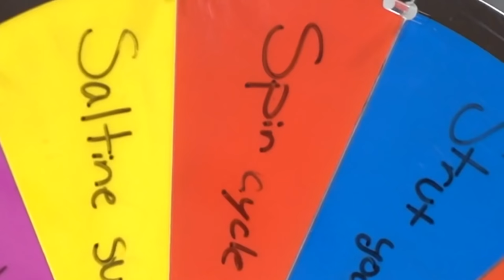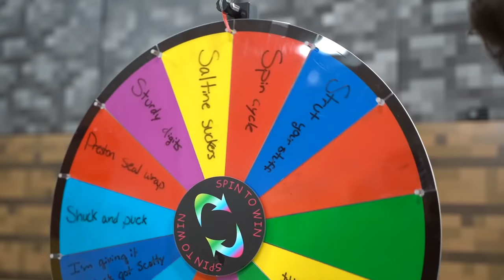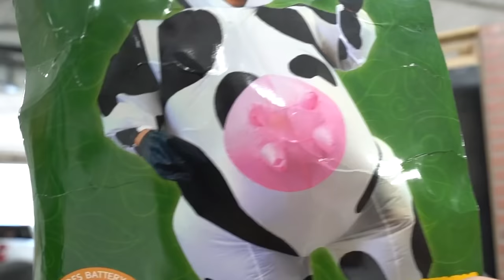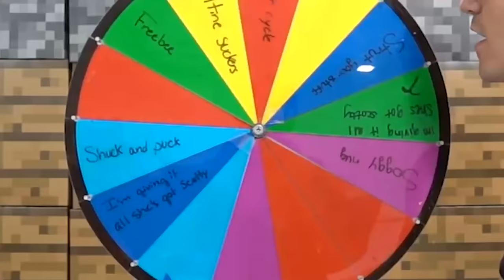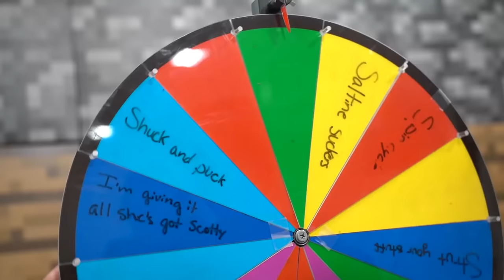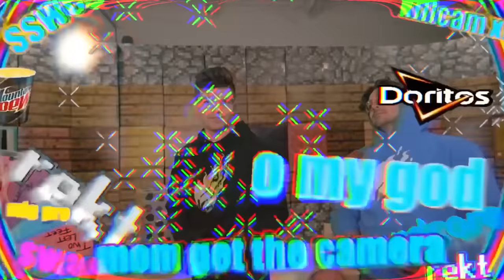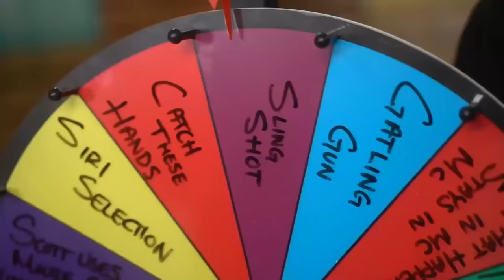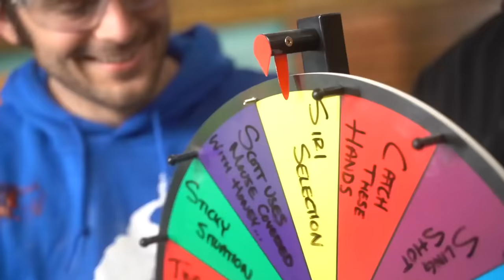ESCAPING 300 Layers of OBSIDIAN! - Minecraft Challenge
ESCAPING 300 Layers of OBSIDIAN! - Minecraft Challenge with Preston 👊